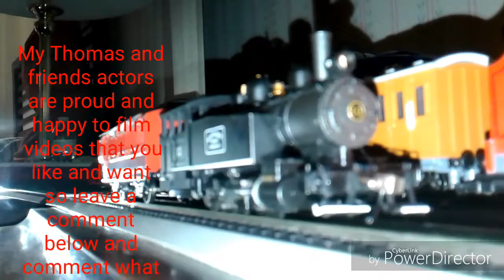Thomas and Steamer passanger runs